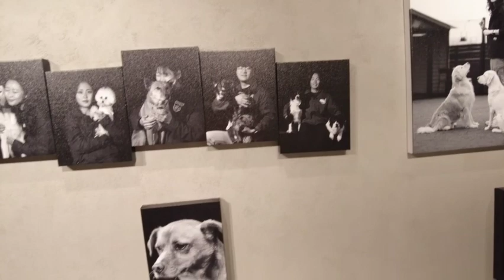Children's Day in Korea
May 5th is Children's Day in Korea. It's pretty much a day where children rule parents. This year, we went to a pretty cool hotel in Gwangmyeong because it had an indoor swimming pool (outdoor when the sun is shining). The hotel is called Take Hotel and I would definitely go back as everything was above average.